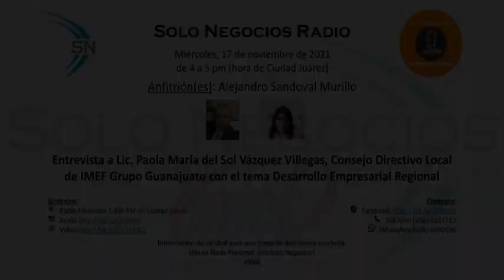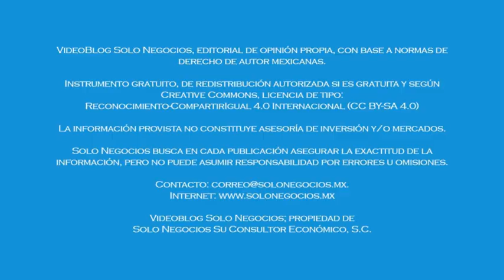[SNR] Solo Negocios Radio del 17 de noviembre de 2021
Entrevista: Lic. Paola María del Sol Vázquez Villegas, Consejo Directivo Local de IMEF Grupo Guanajuato con el tema Desarrollo Empresarial Regional.